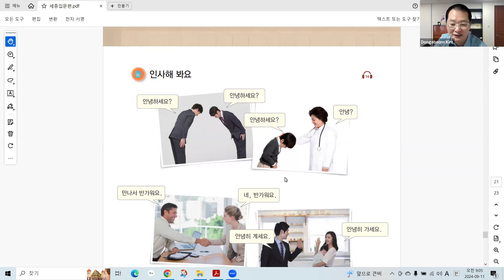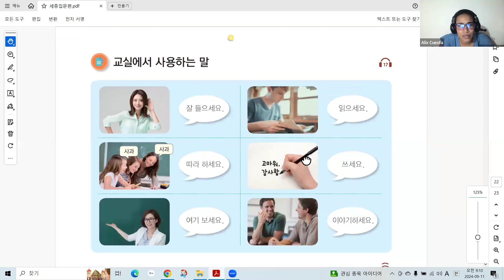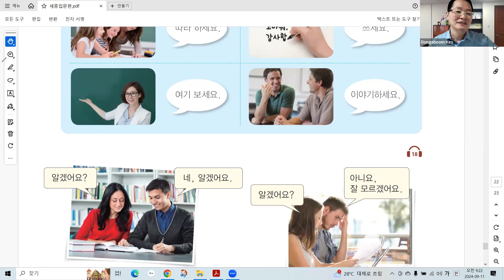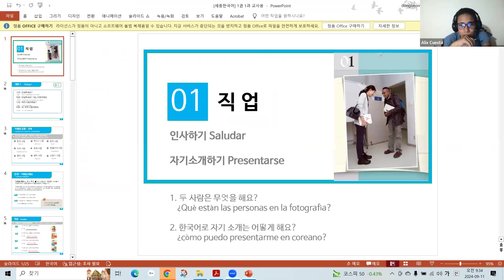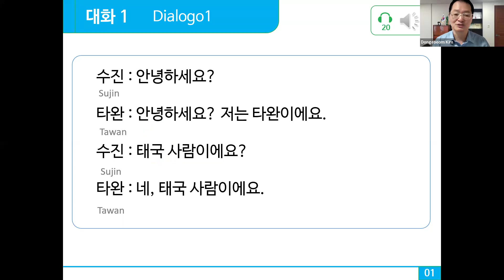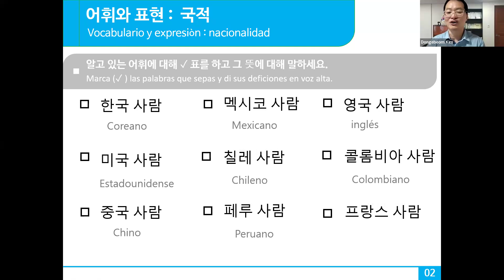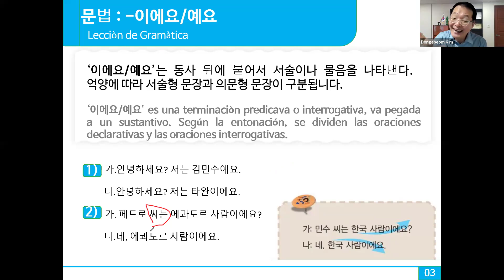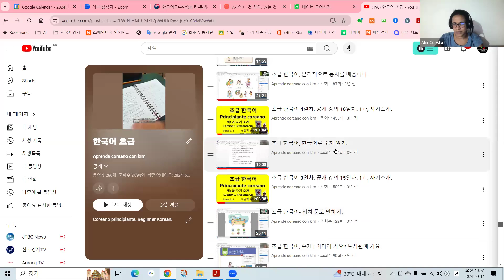La clase coreano gratuito de grupo(facebook)-11/09/2024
Noveno  día: las palabras del aula y leccion 1